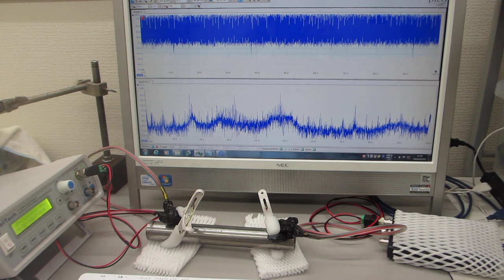超音波を利用した「振動計測技術」（基礎実験）